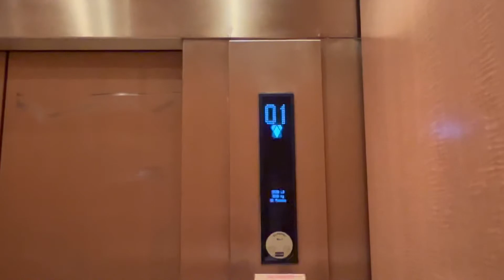Elevator Dillard’s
KONE